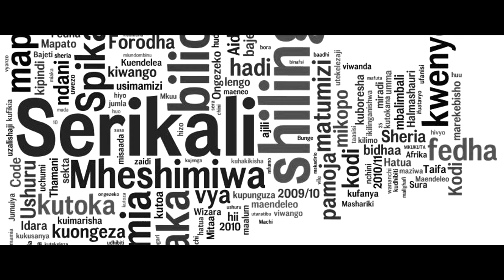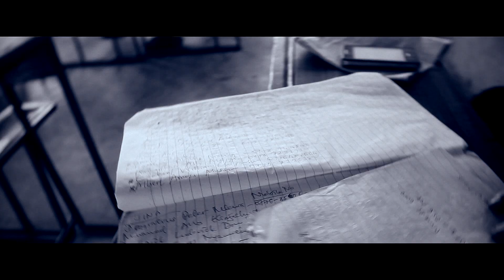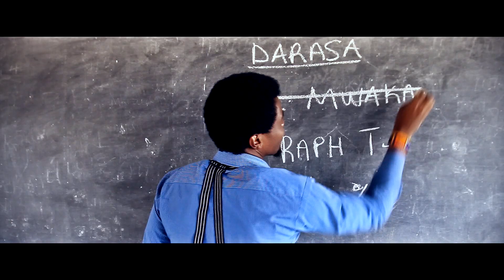Raph Tz ft. Steve RnB - Darasa (Music Video) | Dir. Backamaza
Visualized by Erick Backamaza
Beat/Instrumental by Nuh Mziwanda Chachalundoa
Chorus by Steve RnB
Complete Audio Mixing by Producer Jaysson